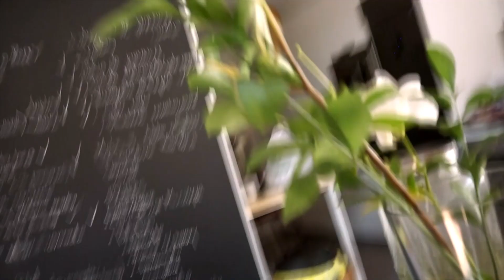Spain 2018 (Part 1)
At the start of the year Pamela and Raheema went to Australia for 6 months as exchange students. When Raheema got back we planned a trip to Spain - for her to explore and myself to see Pamela, after so many months. Pamela is only expecting Raheema, and she has no idea that I am coming too!